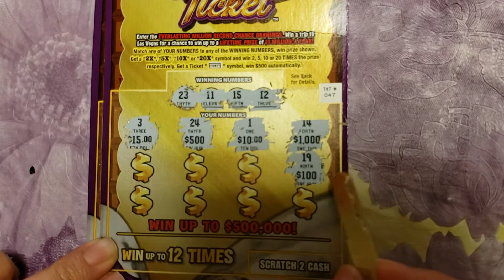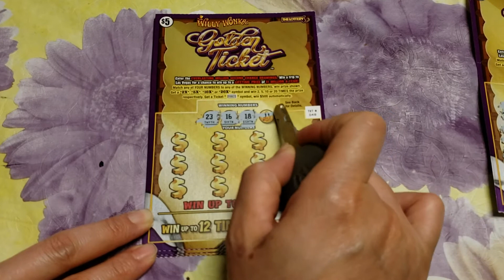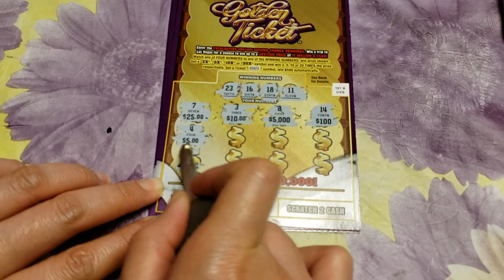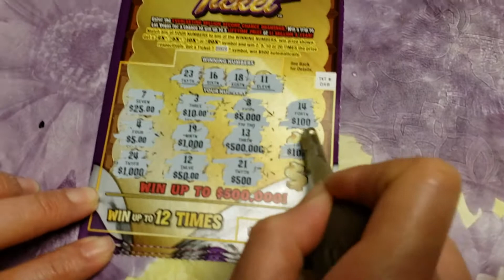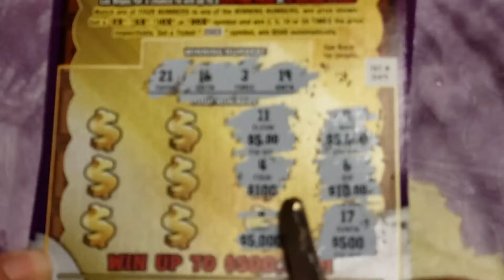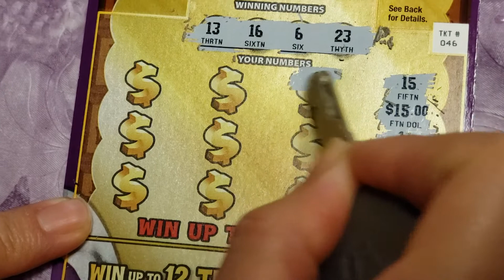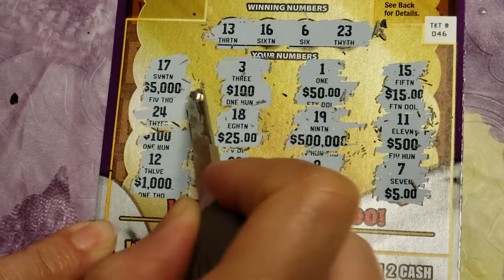vé số cào ở mỹ - October 10, 2021